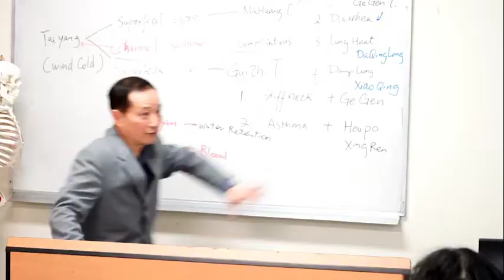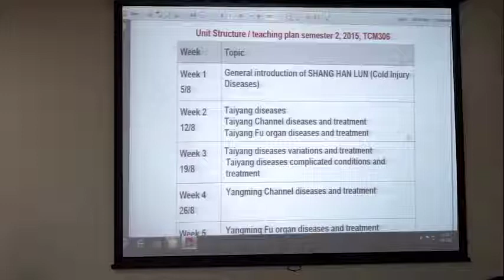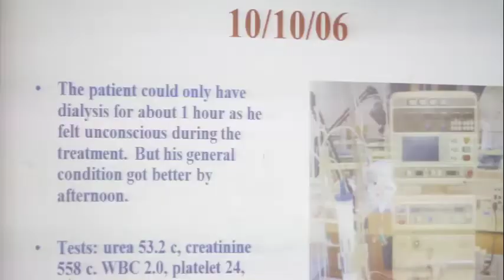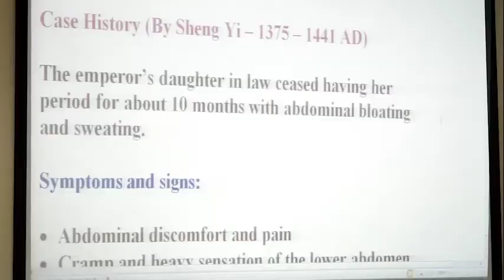Sydney Institute of Traditional Chinese Medicine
The Sydney Institute of Traditional Chinese Medicine (SITCM) has been producing industry-ready practitioners in Traditional Chinese Medicine in Australia since 1984.

The Institute was established to promote the growth and development of Traditional Chinese Medicine (TCM) within our community and the health profession by providing accredited courses of the highest standards.

Amongst the TCM courses we offer, our Bachelor of Traditional Chinese Medicine course is approved by the Chinese Medicine Board of Australia (CMBA) for practitioner registration in all three divisions: Acupuncture, Chinese Herbal Medicine and Chinese Herbal Dispensing. Our highly qualified teaching staff, many of them enjoying widespread recognition as leaders in their field, thrive on the challenge of providing scholarly education services that are evidence-based, academically rigorous and integrative of theory and practice.